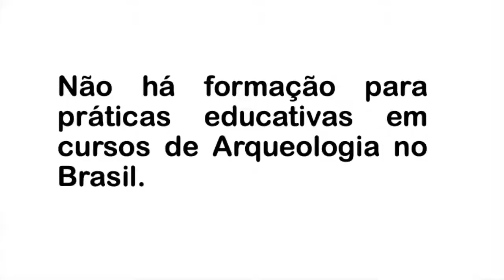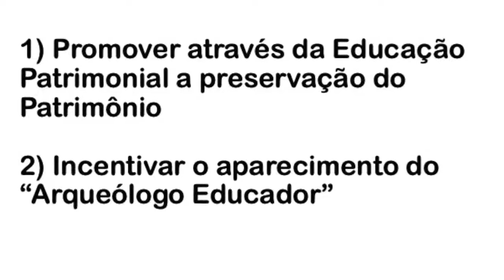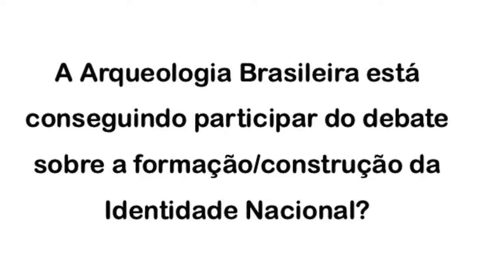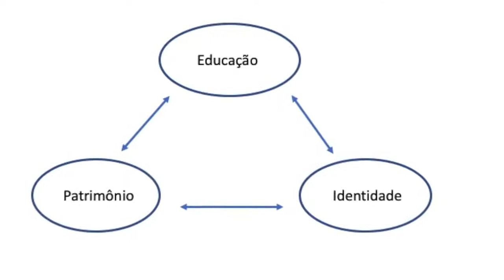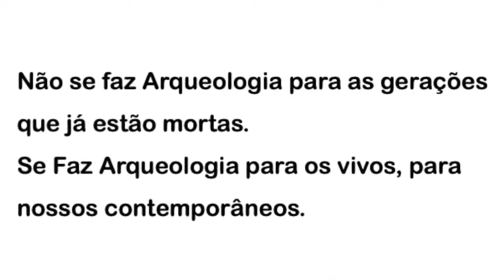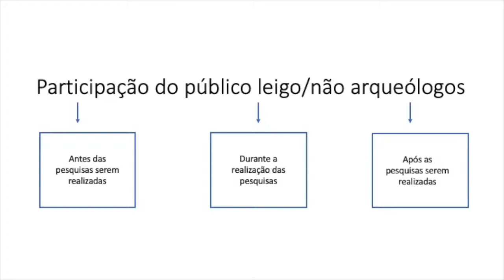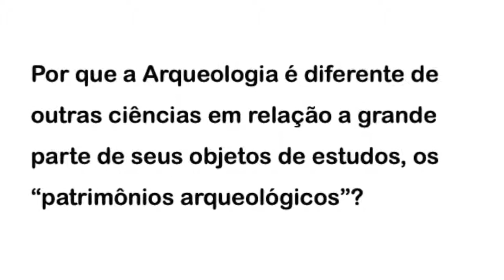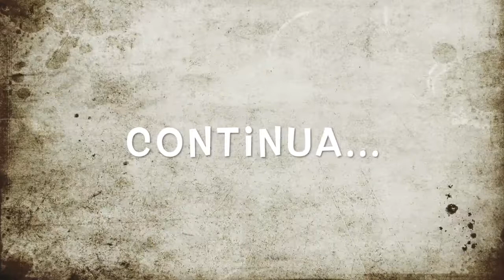Educação Patrimonial video aula 02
Introdução a disciplina de Educação Patrimonial na Arqueologia, no Bacharelado de Arqueologia, ano 2021.